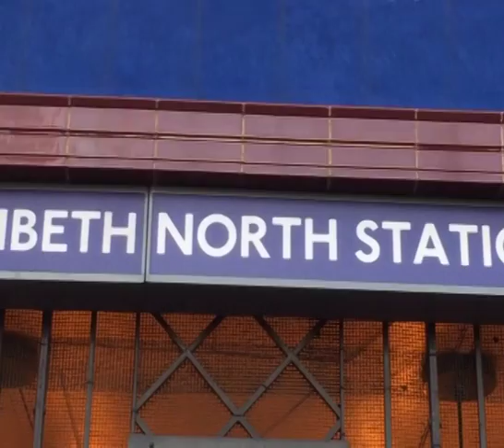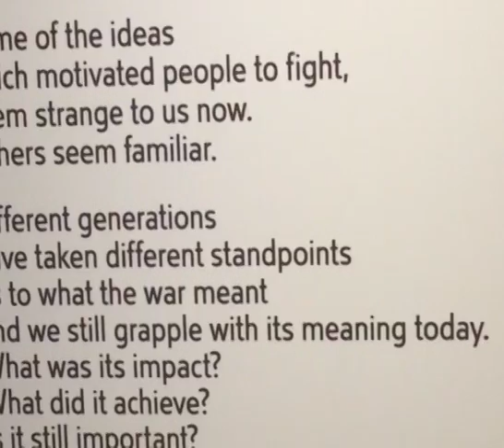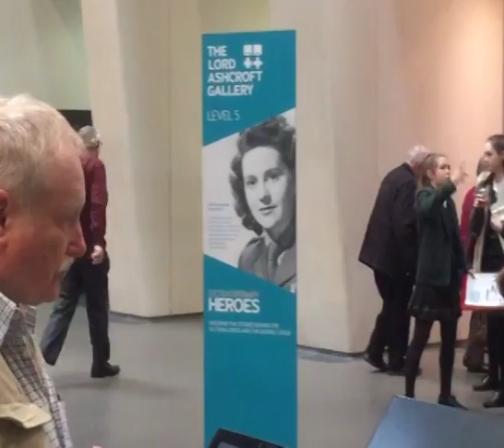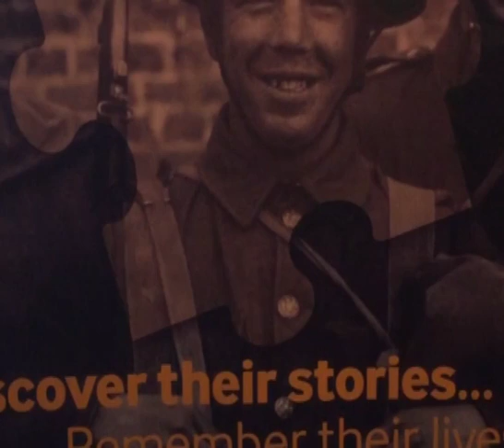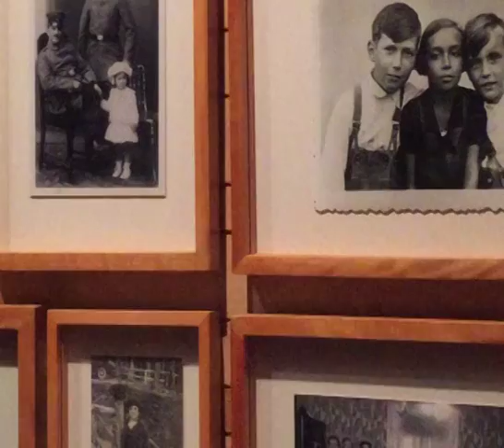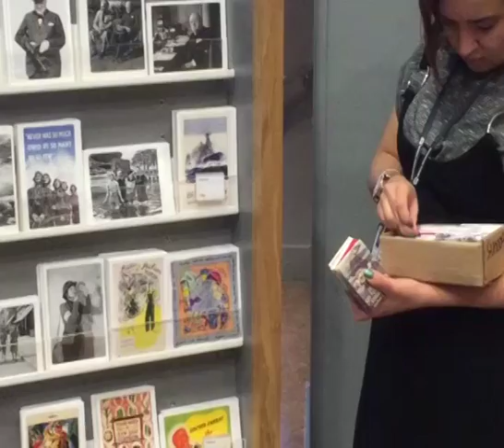IMPERIAL WAR MUSEUM